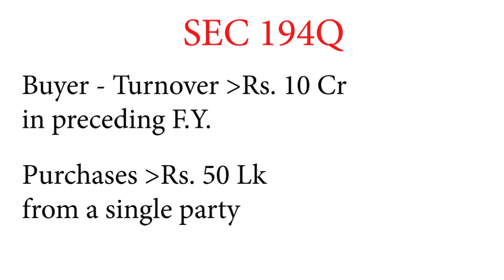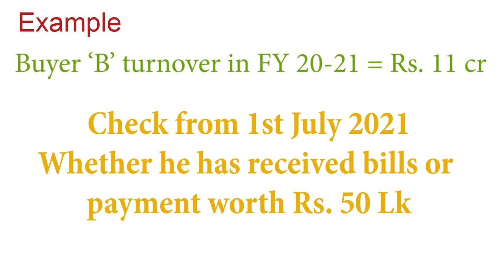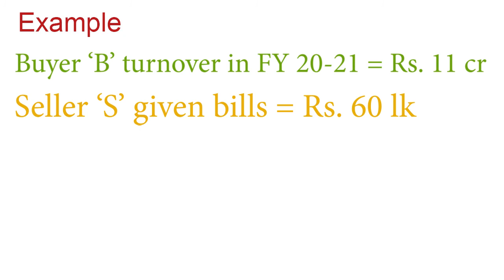TDS 194Q - TDS ON PURCHASE OF GOODS | NEW SECTION 194Q CORRELATION WITH 206C(1H)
The video tells about the recent addition in Income Tax  by the Budget 2021. The addition is TDS u/s 194Q which levies TDS on purchase of goods from a single party exceeding Rs. 50 lakhs in a financial year. The provision is similar to TCS provisions applied from 1st Oct 2020.